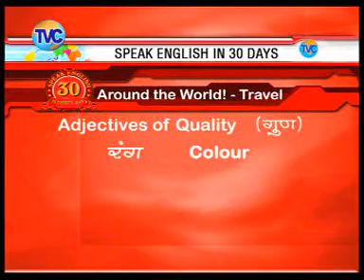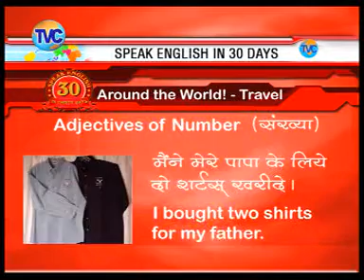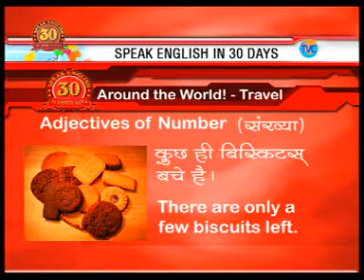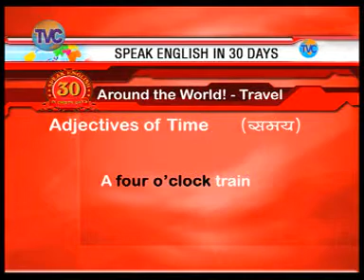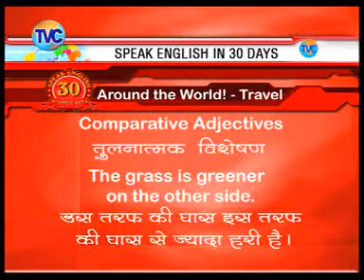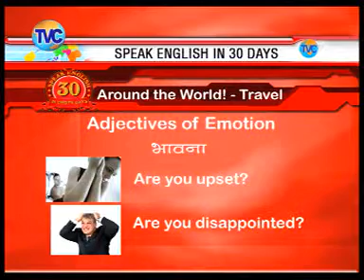part 9_10 TVC 30 days course speaking English in Learn Sleep Words Daily Listening Practice